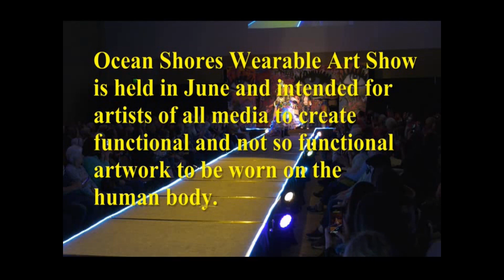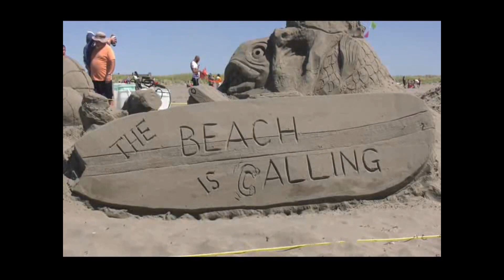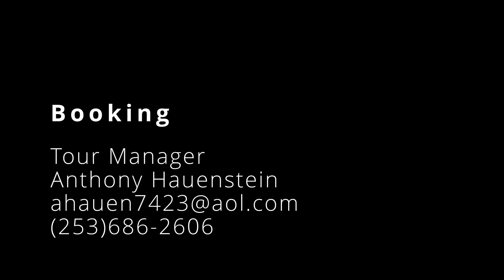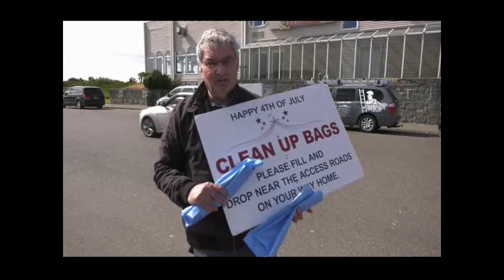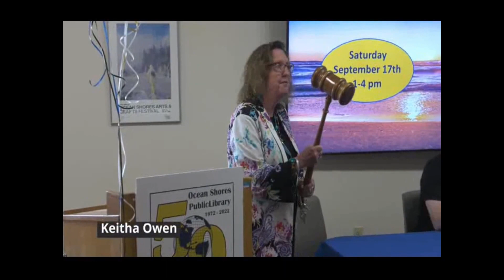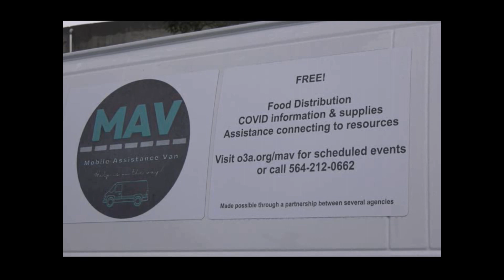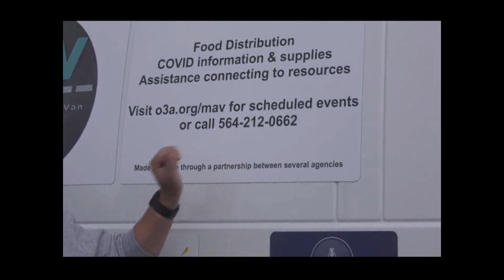Best of the Beach 2022 Part 2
North Beach Community TV is celebrating the New Year by looking back at some of the best memories from our past year in community video production. This segment features summer through the late fall with never-before-seen video of artist Jade Black's Weatherwax wedding on Halloween, a look back on the Fourth of July, with fireworks off the Ocean Shores beaches, and some great music from the North Beach Community TV Live in Studio productions. Also included is exclusive footage of rising Country Rock star Leah Justine and her band recording this October in Ocean Shores. Leah will headline our Celebrate Summer Jam on May 20, 2023.